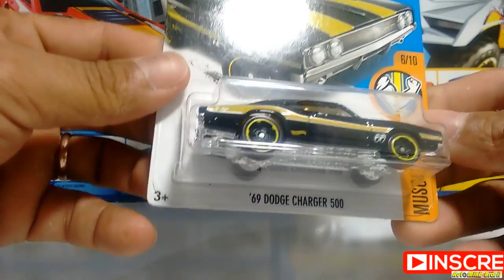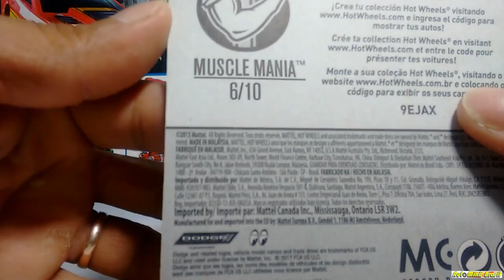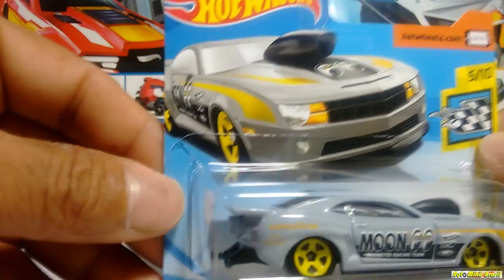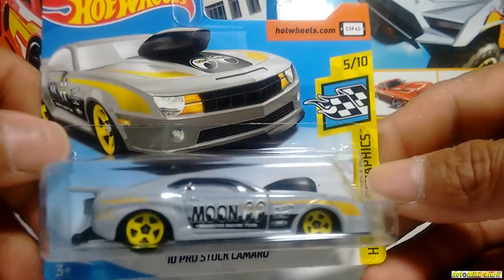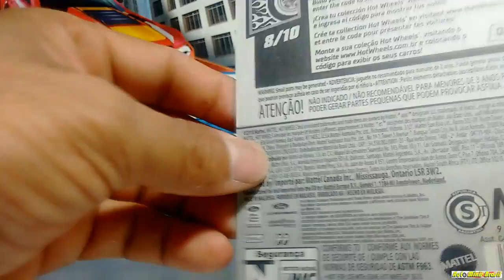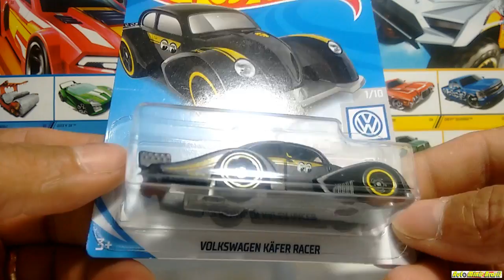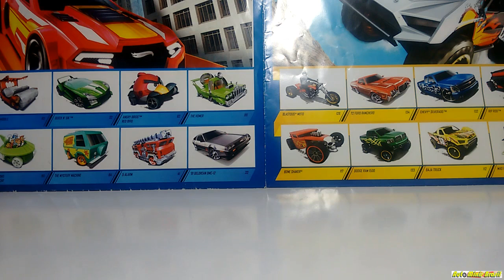Hot Wheels Mooneyes Mainline Collection Cars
Hot Wheels Mooneyes Mainline Collection Cars, eu mostro meus